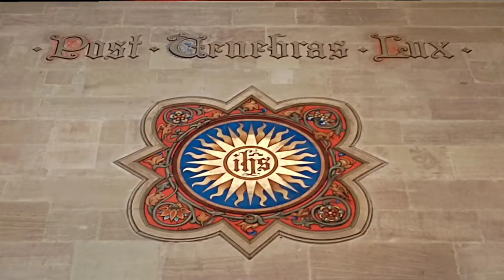Gendersprache in Bibelübersetzungen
In diesem Video rede ich über moderne Bibelübersetzungen in dem man anstatt "Brüder"; "Brüder und Schwester übersetzt." Ich halte diese Übersetzungsart für einen direkten angriff auf das Wort Gottes vom Feminismus und andere Ideologien die in unserer Zeit im Umlauf sind. Diese Ideologien haben eins gemeinsam: Sie alle sind antichristlich.